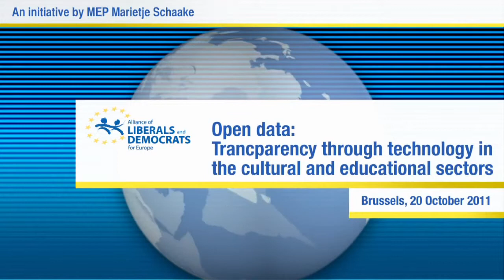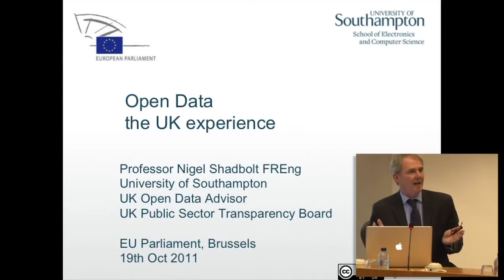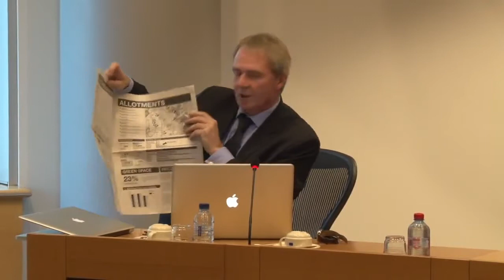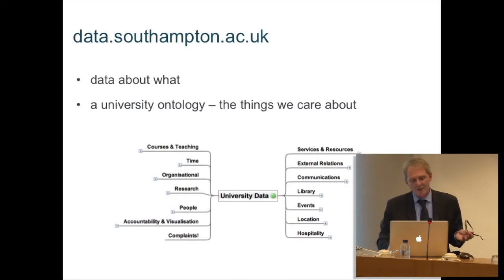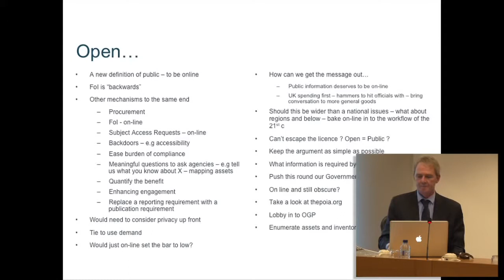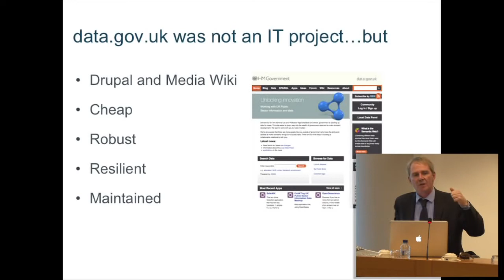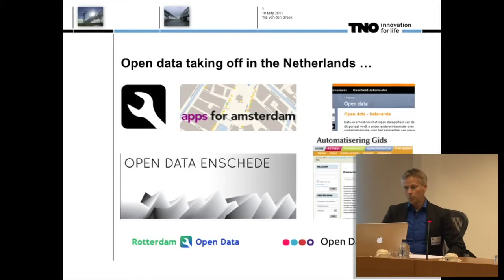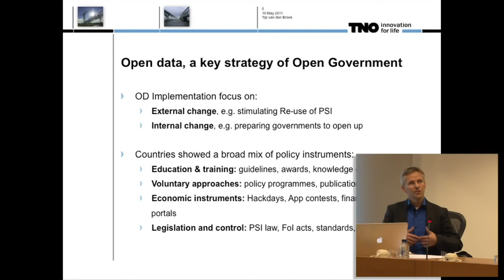Marietje Schaake - Open Data: Transparency through Technology (20-10-2011)